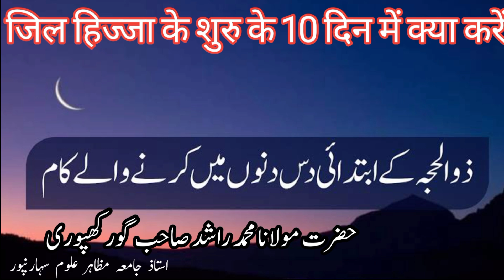zil hijja ke in dino me kya kre | ذوالحجہ کے ابتدائی ایام میں کیا کریں | مولانا راشد صاحب گورکھپوری